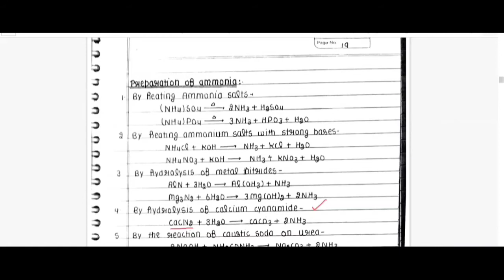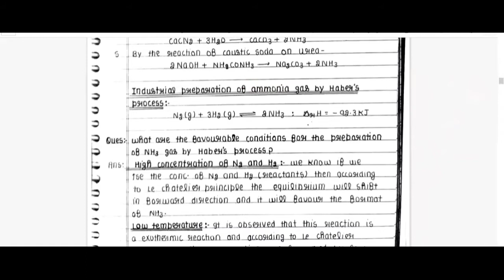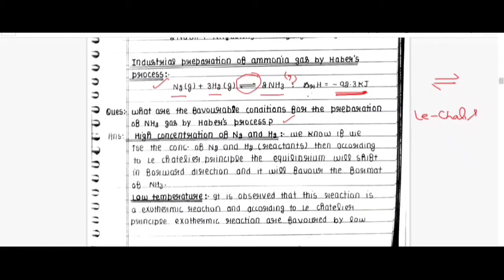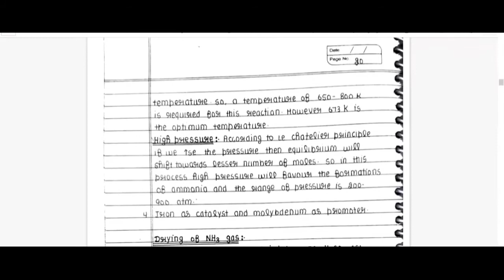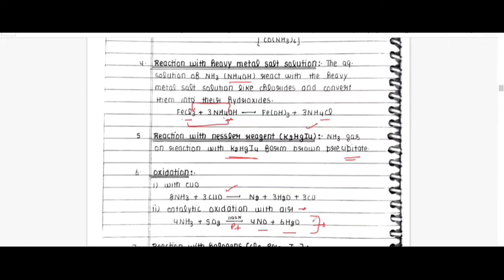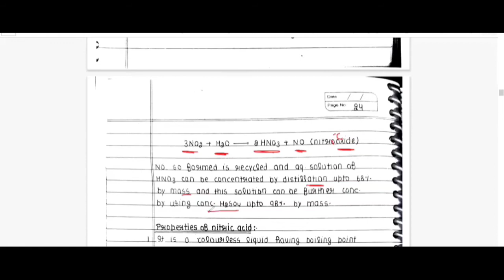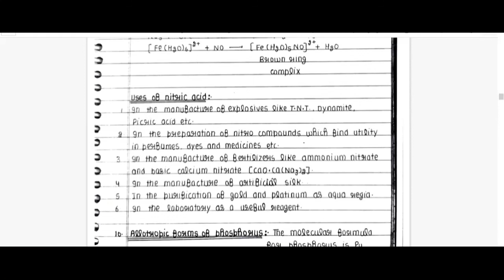AMMONIA & NITRIC ACID ! NITROGEN FAMILY ! p BLOCK ELEMENTS ! 12 CHEMISTRY! PART 6